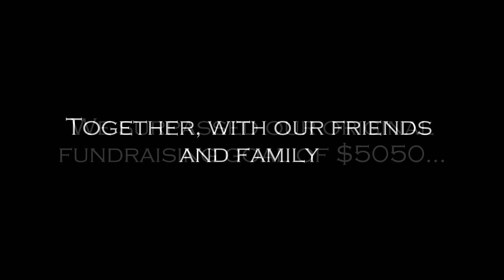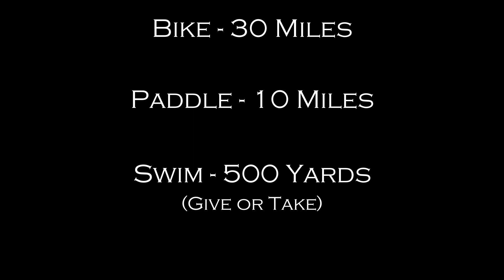My 50 Mile Something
In the year of Covid-19, I turned 50.  In an effort to do something big, something new, and something to reduce the high level of anxiety I was experiencing, I hatched up a plan to travel 50 miles under my own power in a day, doing something.  While doing something for myself, I wanted to do something for others - in raising funds for Feeding America.

Here's to all of you who do something to make our world a better place.  Thanks for joining me on this adventure!